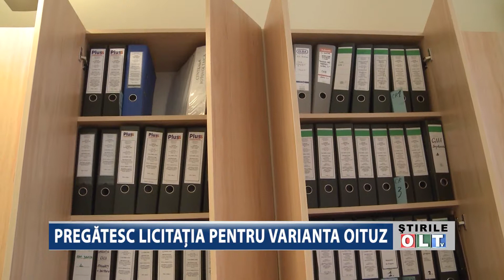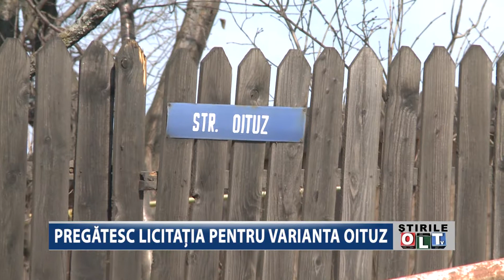PREGATESC LICITATIA PENTRU VARIANTA OITUZ 0403